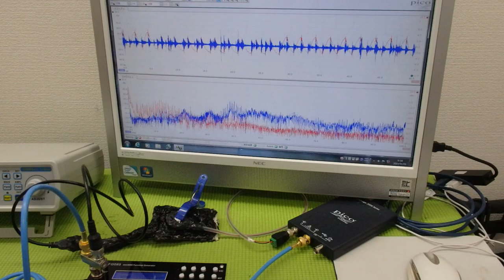メガヘルツの超音波発振制御プローブ ultrasonic-labo